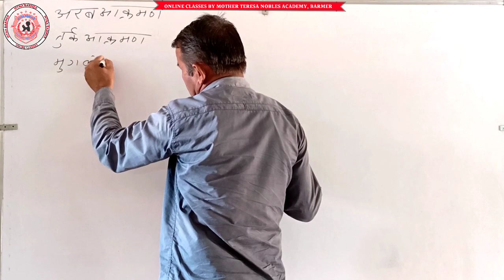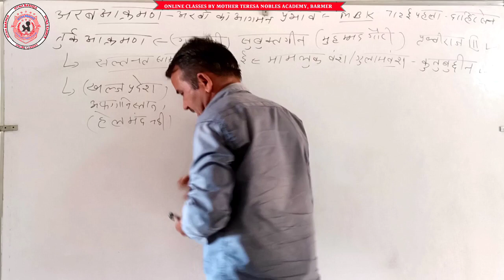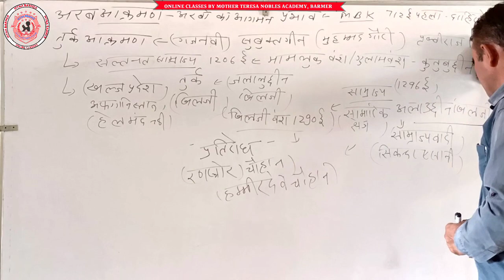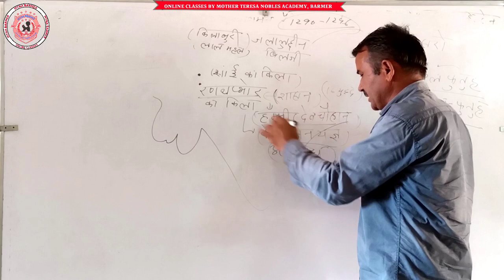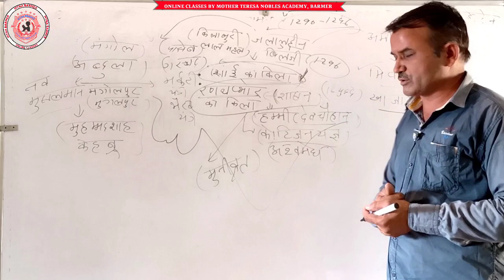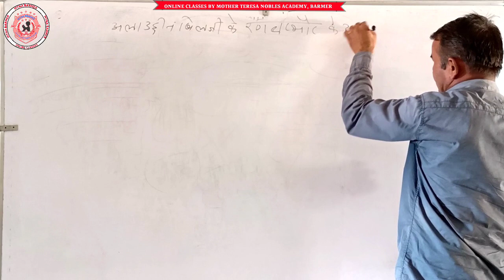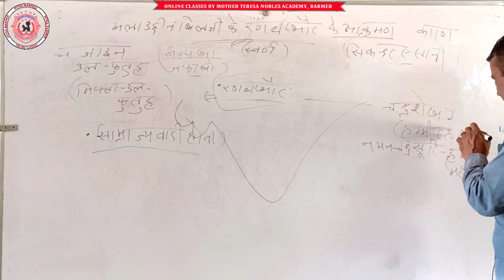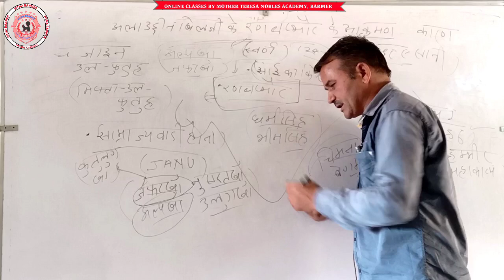CLASS:-XII : HISTORY : CHAPTER-4 : (PART-3)